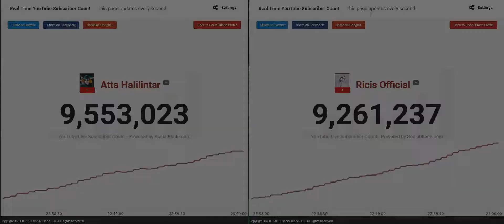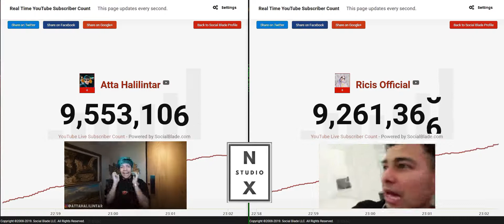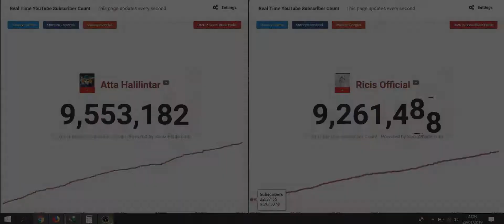Raja Youtube VS Ratu Youtube Indonesia